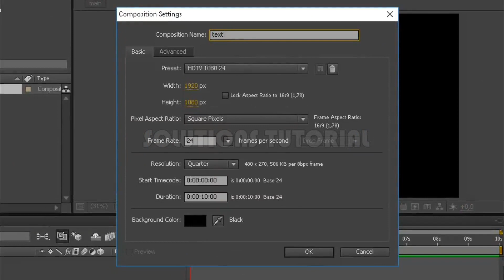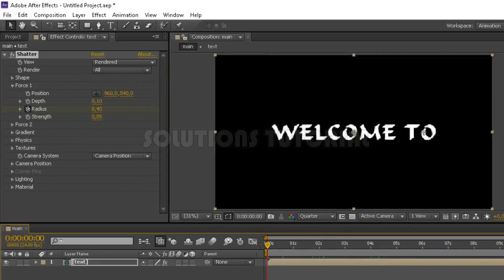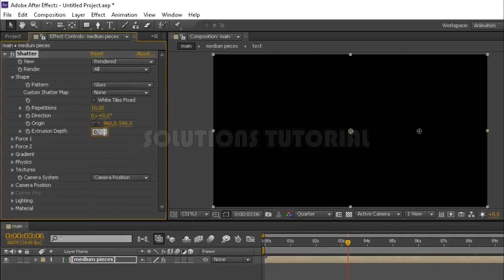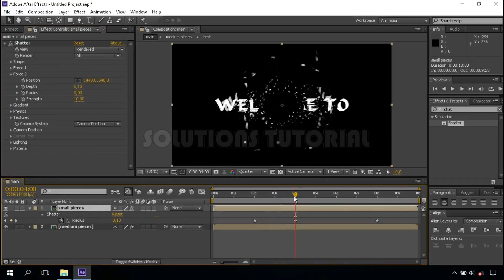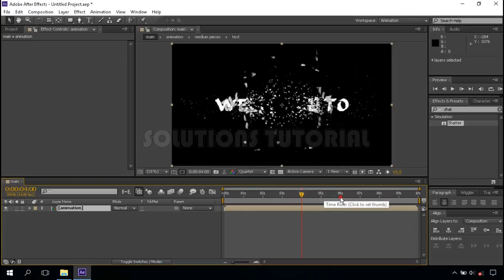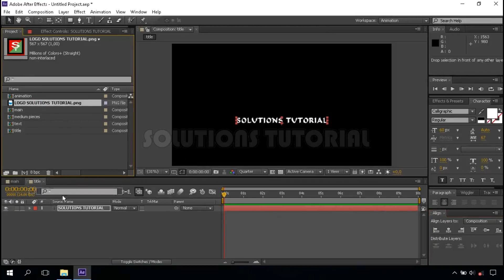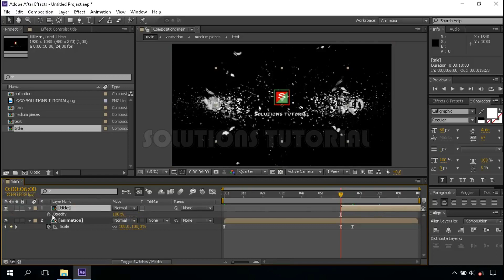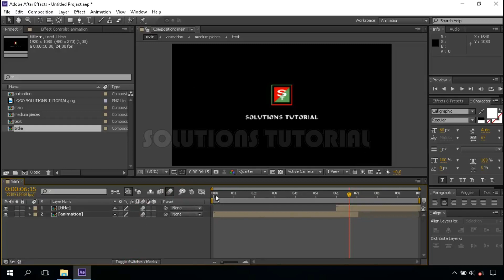Membuat Efek Ledakan Transisi Teks di After Effects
Solutions Tutorial